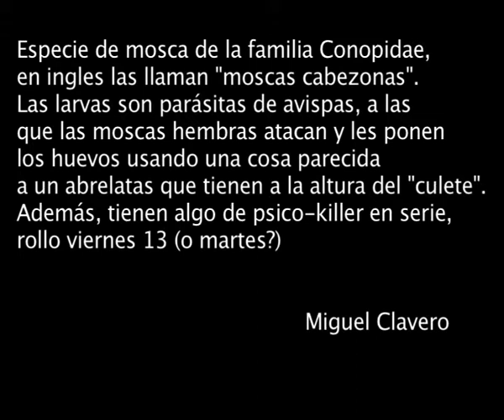Myopa dorsalis - Conopidae, mosca cabezona